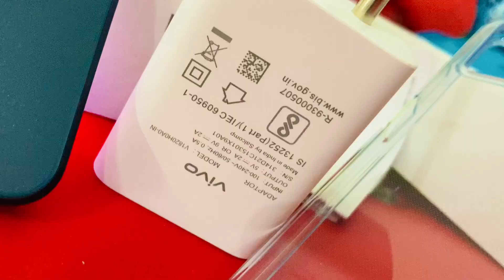মোৰ Birthday Advance Gift😍|| কোনে দিলে??||Pakhi Rajbonshi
সকলোলৈ আগতীয়াকৈ ৰঙালী বিহুৰ আন্তৰিক শুভেচ্ছা থাকিল।
এতিয়া ভাল লগা স্মৃতি বোৰ সজীৱ কৰি তোলক ভিভ'ৰ সৈতে,

ৰঙালী বিহুৰ শুভেচ্ছাৰে‌ এতিয়া ভিভ'ই আগবঢ়াইছে  Cᴀsʜ ᴘʀɪᴢᴇ ᴏғ ᴡᴏʀᴛʜ Rᴜᴘᴇᴇs 14,00,000 ᴏɴ ᴘᴜʀᴄʜᴀsᴇ ᴏғ vɪᴠᴏ sᴍᴀʀᴛᴘʜᴏɴᴇ ᴡᴏʀᴛʜ 15K ᴏʀ ᴀʙᴏᴠᴇ.

Aɴᴅ ᴇᴠᴇʀʏ sᴍᴀʀᴛᴘʜᴏɴᴇ sᴏʟᴅ ᴅᴜʀɪɴɢ ᴛʜɪs sᴇᴀsᴏɴ ᴡɪʟʟ ᴄᴏɴᴛʀɪʙᴜᴛᴇ Rᴜᴘᴇᴇs 10 ᴛᴏᴡᴀʀᴅs Sᴏᴄɪᴀʟ ᴡᴇʟʟɴᴇss.